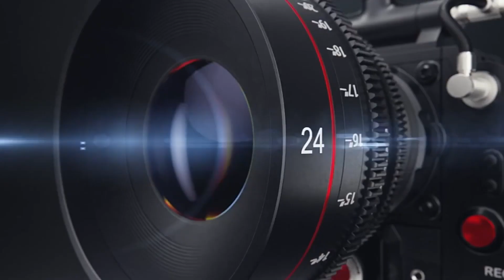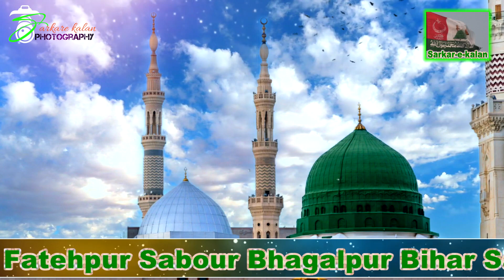सैफ रजा कानपुरी / देखा ना कोई सैयद ऐ अबरार के जैसा सरकार के जैसा (फतेहपुर सबौर भागलपुर बिहार)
42सैफ रजा कानपुरी / देखा ना कोई सैयद ऐ अबरार के जैसा सरकार के जैसा (फतेहपुर सबौर भागलपुर बिहार)

shami__photography

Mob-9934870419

.Disclainer.
Purposes such as Criticisms, scholaship, and research
Educational or persnal use tips tha balance in favor
 fair useede